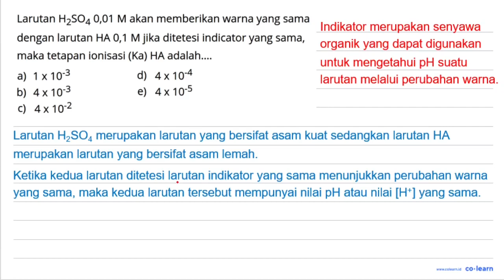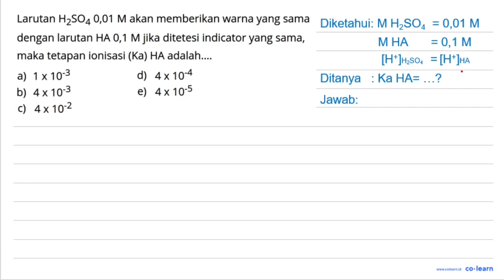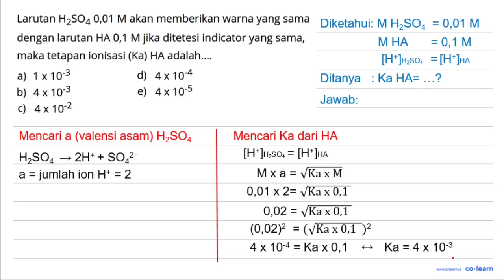Larutan HzSO4 0,01 Makan memberikan warna yang sama dengan larutan HA 0,1 M jika ditetesi indicat...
Larutan HzSO4 0,01 Makan memberikan warna yang sama dengan larutan HA 0,1 M jika ditetesi indicator yang sama, maka tetapan ionisasi (Ka) HA adalah  a) 1X10-3 d) 4x 10-4 b) 4x10-3 4x 10-5 e) c) 4x 10-2

00:00 : Bedah Soal
01:00 : Konsep, rumus dan pengertian pH Asam Kuat, Basa Kuat, Asam Lemah, dan Basa Lemah
01:18 : Langkah penyelesaian soal
01:40 : Jawaban akhir
02:10 : Penutup